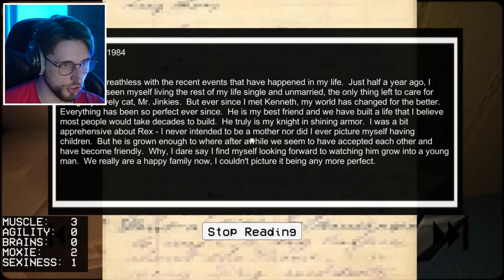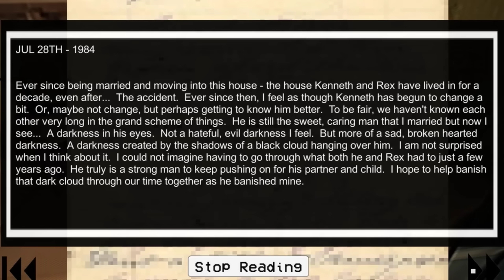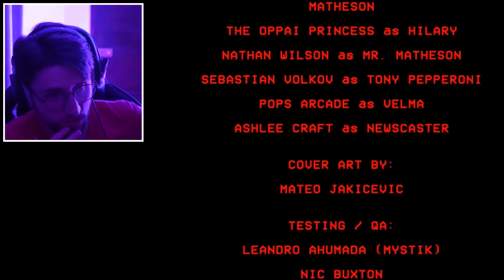Ding Dong Dead is both Terrifying and Hilarious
Wolfy Playz Ding Dong Dead!